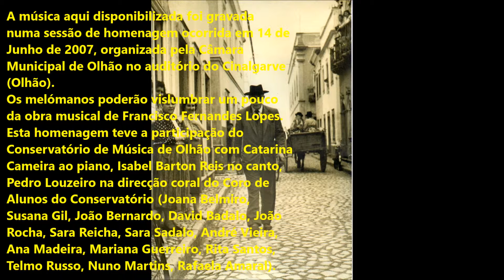1ª Composicao inspirada em soneto de D. Luis de Góngora e Argote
Música de Francisco Fernandes Lopes e inspirada em soneto de D. Luis de Góngora e Argote.
A música aqui disponibilizada foi gravada numa sessão de homenagem ocorrida em 14 de Junho de 2007, organizada pela Câmara Municipal de Olhão no auditório do Cinalgarve (Olhão).
Os melómanos poderão vislumbrar um pouco da obra musical de Francisco Fernandes Lopes.
Esta homenagem teve a participação do Conservatório de Música de Olhão com Catarina Cameira ao piano, Isabel Barton Reis no canto, Pedro Louzeiro na direcção coral do Coro de Alunos do Conservatório (Joana Belmiro, Susana Gil, João Bernardo, David Badalo, João Rocha, Sara Reicha, Sara Sadalo, André Vieira, Ana Madeira, Mariana Guerreiro, Rita Santos, Telmo Russo, Nuno Martins, Rafaela Amaral).